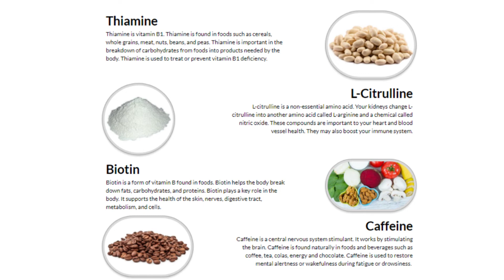Untapped Focus honest review [BE CAREFUL] The truth about Untapped Focus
Untapped Focus supplement: Introducing this supplement.

Untapped focus is the first all-natural supplement that is designed for entrepreneurs. With it, you will have more mental clarity all day long with just one scoop. In this Untapped Focus customer review you will learn everything about this supplement: If Untapped Focus really works, if Untapped Focus works for everyone, how to use this supplement and where to buy Untapped Focus legit.

What kinds of people can Untapped Focus help?

Untapped Focus is designed for anyone who wants to take it to increase focus or prevent it from decreasing in the future, but it especially helps a specific group of people. If you:

- Have trouble focusing and maintaining sharpness on a single task;

- Often feel anxious and stressed about the work you need to do;

- Feel that learning and retaining new skills is more difficult than it normally should be.

- You often lose track of time, and before you know it, you have accomplished nothing;

- Often feel unmotivated to do the work they know they need to do.

Untapped Focus supplement will help you a lot.

Untapped Focus supplement benefits:

Focus and clarity: Untapped Focus increases your mental speed, alertness, and clarity so that your mind acts quickly in the moments you need it to.

Supports mental fatigue and fogginess: Untapped Focus helps support your memory and mental capacity so you can think more clearly and quickly throughout the day.

Boosts mood (calming effect): The natural ingredients in Untapped Focus help improve your overall well-being, so you can work harder and at the same time maintain a good mood.

Increases energy levels: Untapped Focus provides long-lasting energy without the short-term peak and slump associated with nootropic products.

- Zero Calories, Sugars, Carbohydrates;
- Zero Jitters;
- Faster mental recovery
- Increased mental energy;
- Improved mental cognition;
- Improved mental endurance
- Reduced Mental Fatigue.

Untapped Focus ingredients:

There are more than 10 ingredients and nutrients in the Untapped Focus supplement formula:

- Thiamine;
- L-Citrulline;
- Biotin;
- Caffeine;
- L-Theanine;

And some others.

Untapped Focus results:

Each body is unique, so results can vary greatly for each person. You will feel the effects the very first time you take it, but it is recommended to use it for at least 60 days to test and be sure before deciding if the product is not for you.

Untapped focus discount:

If you buy Untapped Focus through the official website that is in the description of this video and in the first comment, you will get a discount of more than 40% per bottle. Only on the official site can you guarantee this discount, other sites are not reliable.

Untapped Focus bonus:

Just by purchasing Untapped Focus supplement on the official website you will get 3 exclusive bonuses:

A workflow and productivity planner for you to set your quarterly and yearly goals to achieve them faster.

A daily accountability goal tracker so you can track your progress every day and reach your life and business goals much more confidently sooner than in a day!

A detailed BUILD system training for you to learn in detail how top entrepreneurs organize their day to get more done with less time.

Untapped focus guarantee:

Untapped Focus comes with a 60-day guarantee. In case you are part of the 0.01% who have not had amazing results using this supplement, you can request a 100% refund by simply returning the bottles.

Untapped focus pills are not on the market, there is only this supplement that should be taken with water or be mixed into your smoothie. If you see one for sale, do not buy it, because only the site in the description and the first comment is reliable.

How should I take Untapped Focus?

You can take just one scoop with a glass of water before work or training. If you want, you can take one more in the afternoon, but it is important to assess your tolerance. It is extremely important never to take more than 4 scoops in a 24 hour period.